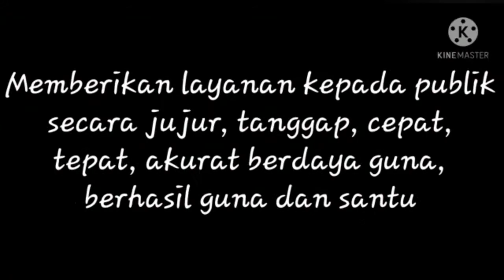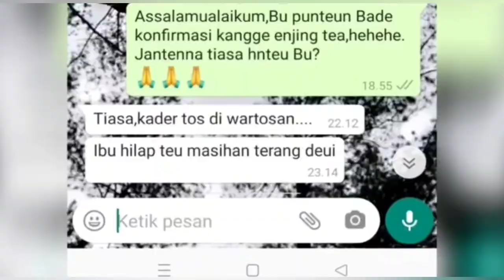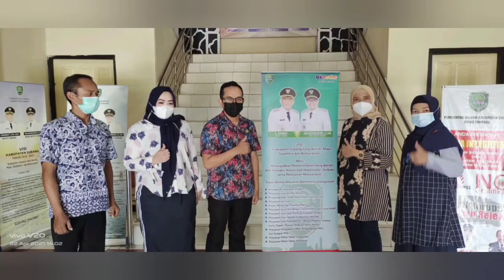Nilai Aktualisasi Etika Publik dalam Pelayanan Publik CPNS Kab.Subang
Dalam video berikut ini adalah Aktualisasi nilai etika publik sesuai jabatan di instansi kami masing - masing.
Selamat menyaksikan...